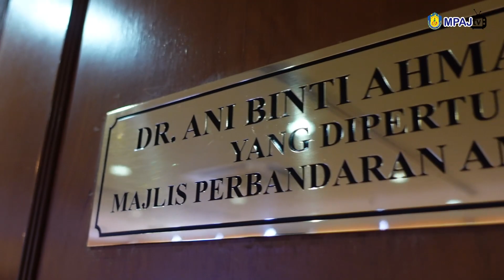Majlis Sambutan Ketibaan YBhg. Dr. Ani binti Ahmad, Yang Dipertua MPAJ yang baharu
2 Mei 2023 ~ Majlis Sambutan Ketibaan YBhg. Dr. Ani binti Ahmad, Yang Dipertua MPAJ yang baharu. 💛💙
Setelah selesai majlis watikah pada pagi tadi YBhg. Dr. Ani binti Ahmad, Yang Dipertua MPAJ yang baharu telah hadir ke menara MPAJ. Program yang disambut oleh Pn. Julaihah binti Jamaludin, Setiausaha MPAJ turut diraikan bersama pengurusan tertinggi MPAJ dan warga kerja MPAJ.
Tahniah YBhg. Dr. Ani binti Ahmad atas lantikan sebagai Yang Dipertua MPAJ ke -9. Majlis turut diserikan dengan acara semakan perbarisan anggota penguatkuasa MPAJ, tarian oleh Akademi MPAJ dan seterus acara "clock in" serta sesi taklimat dan ramah mesra bersama pengurusan tertinggi MPAJ.
Pada tengah hari YBhg. Dr. Ani binti Ahmad telah rasmi masuk ke bilik utama sebagai Yang Dipertua MPAJ. Alhamdulillah semoga dengan kehadiran Yang Dipertua MPAJ yang baharu ini dapat meningkatkan lagi mutu perkhidmatan MPAJ kepada warga Ampang Jaya ke arah Bandar Digital dan Berdaya Huni Menjelang Tahun 2025.